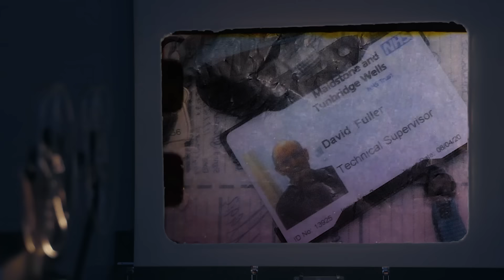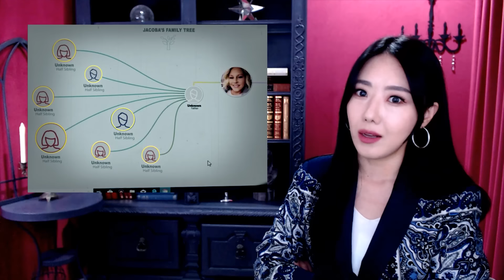성도착증 직원이 새벽마다 영안실 들려서 12년간 모은 엽기컬렉션..사람 못고쳐 쓴다더니 맞네 | 토요미스테리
00:00 (NEW 업뎃) 영안실의 괴물, 데이비드 풀러
16:24 환자 몰래 본인 정자로 임신시킨 의사 도널드 클라인

* 이해를 돕기 위해  실제사진과 참고사진을 사용합니다.

- 토요미스테리 : 전세계 각종 신비스럽고 오싹한 미스테리 이야기 소개
- 금요사건파일: 국내 사건사고를 재조명
■후반영상: 환자 몰래 본인 정자로 임신시킨 의사, 피해자 94명

감사합니다.